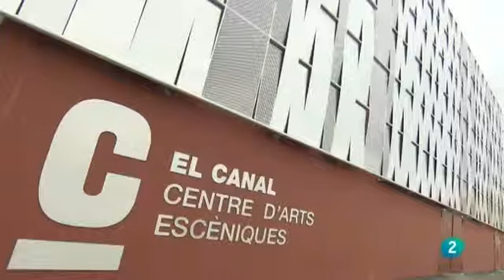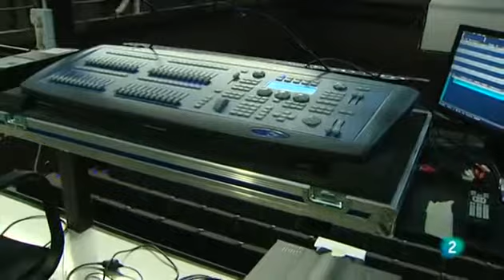El Canal - Centre d'Arts Escèniques de Salt/Girona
Programa Miradas 2 de TVE emès el 30-IX-12. Veu en off, Montse Elias. Imatge, Juan Baño. So, Xavi Pedro. Guió i realització, Maite Guisado.